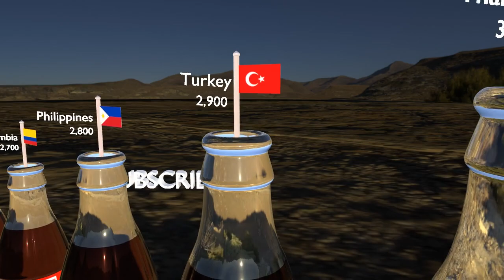3d animation of Coca-Cola Consumption Around the Globe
Note:
this data is taken from wikipedia.
Embark on a visually stunning 3D animation journey as we unveil the countries where Coca-Cola is most consumed. The animation showcases the consumption figures in letters for the top 30 nations, providing a captivating perspective on global preferences for the iconic beverage.

From the Netherlands with 1,900 to the United States topping the list with a staggering 39,300, explore the diverse landscapes of Coca-Cola consumption. Witness the dynamic patterns across continents, from Peru to Vietnam, Chile to Malaysia, and Pakistan to South Africa.

Delve into the cultural influences and societal trends that shape the consumption of Coca-Cola in countries like Egypt, Colombia, and the Philippines. Experience the varying degrees of popularity in Turkey, Thailand, and Australia, and understand the impact of Coca-Cola in countries such as Saudi Arabia, Spain, and Argentina.

As the animation unfolds, marvel at the consumption figures in major European nations like Italy, South Korea, Canada, France, and the United Kingdom. Witness the preferences in populous countries like Indonesia, India, and China, and explore the unique trends in Russia, Germany, and Japan.

The animation concludes with a spotlight on the leading consumers of Coca-Cola—Mexico and the United States—highlighting their significant roles in the global Coca-Cola landscape.

Join us in this captivating animated exploration of Coca-Cola consumption worldwide, and gain insights into the cultural, social, and economic factors that contribute to the popularity of this beloved beverage across the top 30 countries.